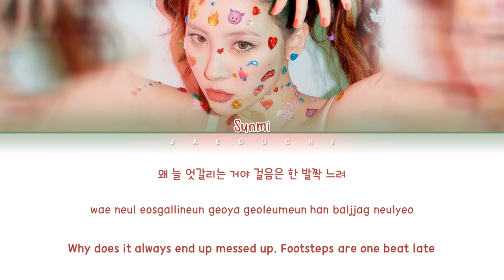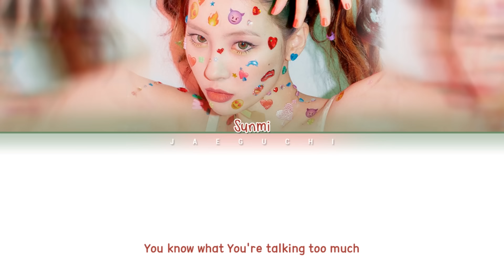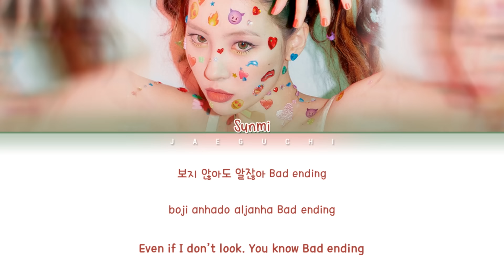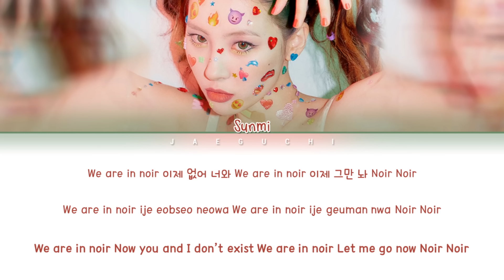SUNMI (선미) - NOIR (누아르) (Color Coded Lyrics Eng/Rom/Han/가사)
English translation: Hannah Oh and Grace Kim@JGC
• Artist: 선미 (SUNMI)
• Song ♫: 누아르(Noir)
• Album: 'NOIR' Single
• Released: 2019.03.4